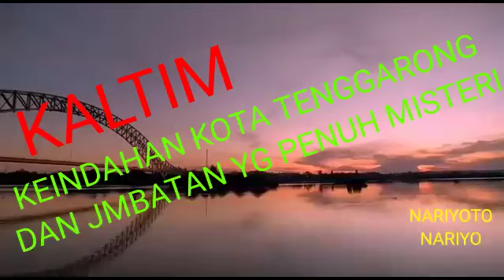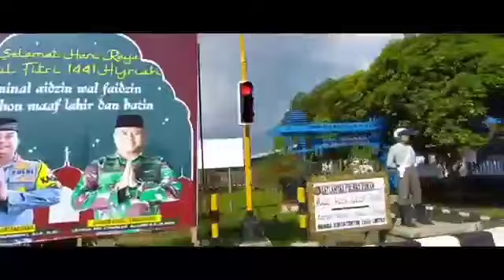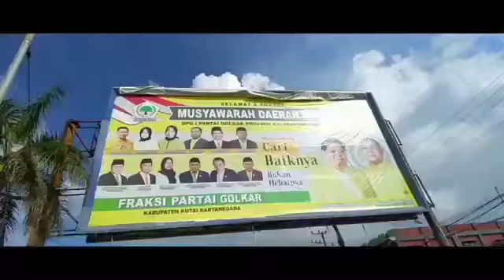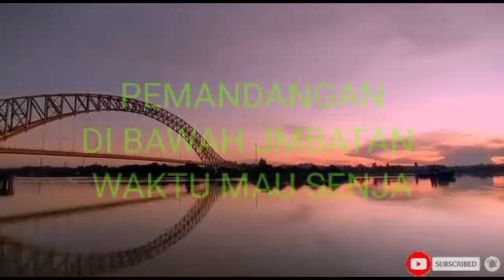KOTA TENGGARONG DAN JEMBATAN YG PERNAH DI DATANGI , TUKUL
keindahan kota tenggarong
dan jmbatanya yg begitu indah
sampai tukul arwana pun pernah syuting di sini
apalagi klau di lihat sore hari keren bangts
trimakasih telah mnsupot chanel saya